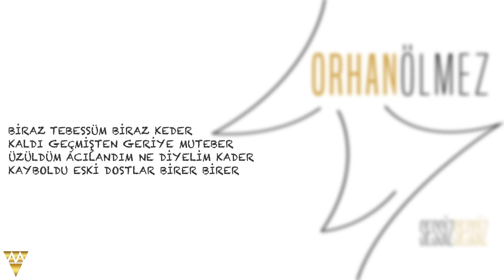Orhan Ölmez - Muteber (Official Audio)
Söz ve Müziği Orhan Ölmez' e ait olan Muteber isimli eser ¨Orhan Ölmez - Sessiz Sessiz¨ albümünün 4. şarkısı olup keyif ile dinlemeniz dileğimizle.

Muteber

Görüyor musun nasıl geçiyor zaman
Daha dün yanyanaydık unutamam
Herşeyi detaylıca anlatamam ama
Kimler geldi geçti hayatımdan

Biraz tebessüm biraz keder
Kaldı geçmişten geriye muteber
Üzüldüm acılandım ne diyelim kader
Kayboldu eski dostlar birer birer

Acıyor canım
Sızlıyor sol yanım
Bir yanım şükreder
Bir yanım ağlamak ister

Acıyor canım
Özlüyor bir yanım
Bir yanım şükreder

Söz - Müzik - Düzenleme : Orhan Ölmez
Perdesiz Gitar, Klasik Gitar, Bas Gitar: Orhan Ölmez
Klarnet: Bahattin Lekesizgöz
Piyano: Orhan Ölmez
Perküsyon / Davul Yazılım: Orhan Ölmez
Mix : Özer Yener
Mastering : Ergün Erdal
Stüdyo: Müzik Ölmez

Orhan Ölmez - Sessiz Sessiz
Albümdeki Diğer Şarkılar;

Ölmez Müzik Yapım / MÜZİK ÖLMEZ